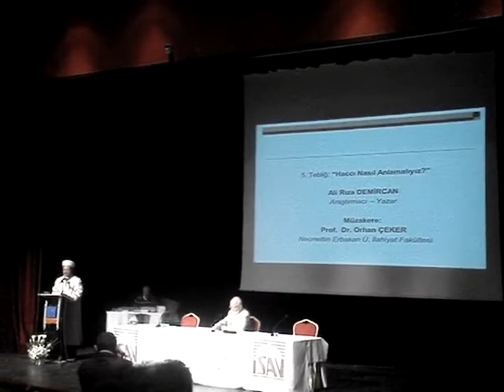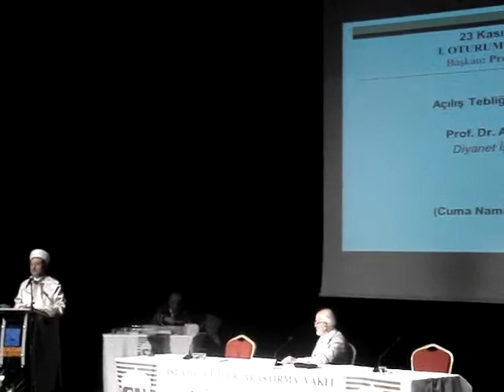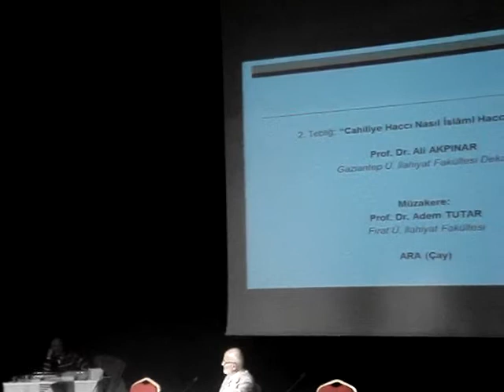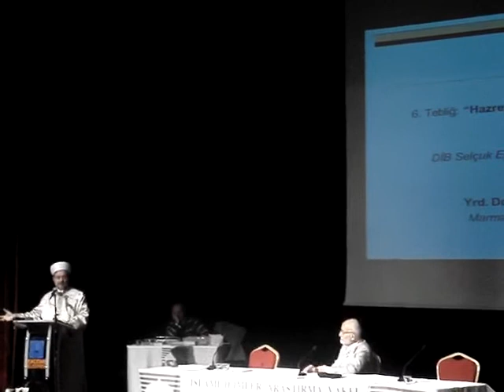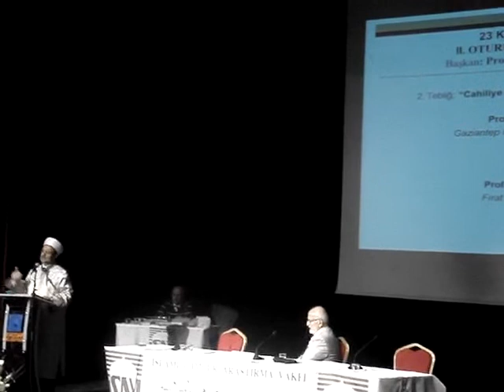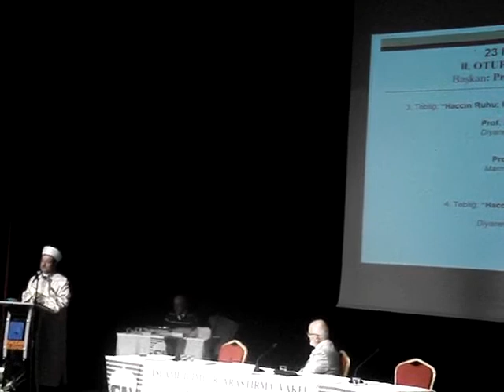BÜTÜN YÖNLERİYLE HAC Prof. Dr. Mehmet GÖRMEZ Diyanet İşleri Başkanı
Prof. Dr. Mehmet GÖRMEZ  Diyanet İşleri Başkanı
İslami İlimler Araştırma Vakfı BÜTÜN YÖNLERİYLE HAC